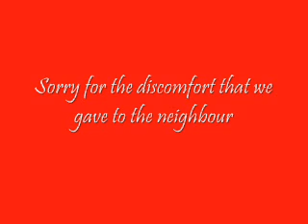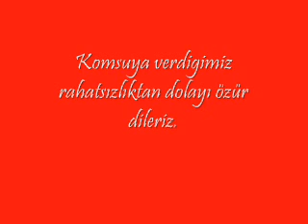Greece 1-Turkey 4 Euro 2008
The Euro 2008 qualification match between Greece and Turkey played on 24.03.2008
Yunanistan-Türkiye maçının gol görüntüleri buyrun,showun tadını çıkarın.Lütfen düzgün yorumlar yazalım.

This is a football match not a war so the comments including non-ethic and bad words will be removed immediately.

Please do not include your political thoughts on the comments,write your comments about the match.